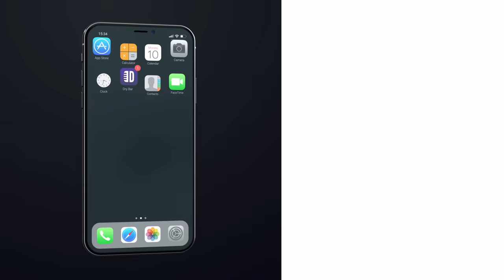All Daughters Are Mean. Leanne Morgan - Full Special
Did you enjoy this full special from Leanne Morgan? If you did, then chances are you'll enjoy our other Dry Bar Comedy specials as well, and you can watch them for FREE right now on the Dry Bar Comedy app. the app is free to download and is available on all Android and iOS devices.

Check out some other comedy specials you might like